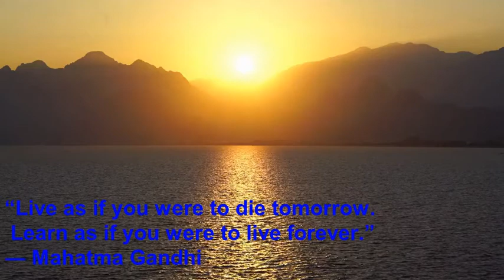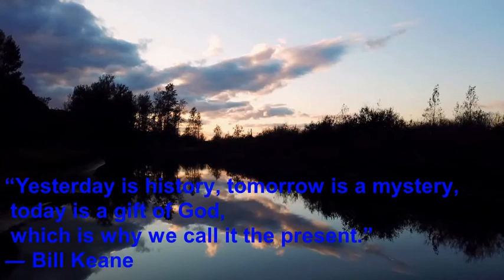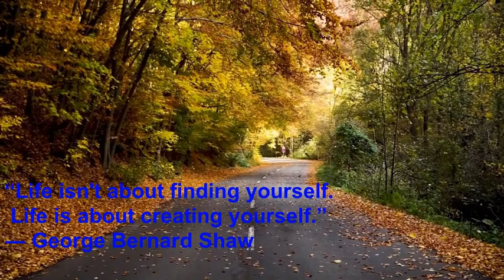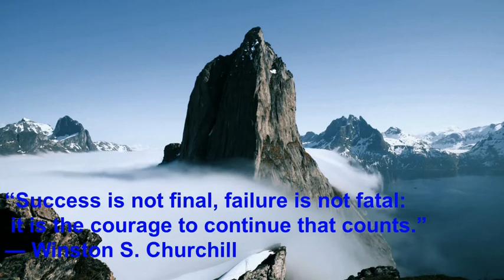Life changing quotes,relaxation music, healing music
relaxationmusic#pianoinstrumentalmusic:peacefulrelaxationmusic

inspirational quotes for 2020 - tips for a better life - i want to be happy..
Inspirational music-Epic Inspirational Music-world's most inspiring & uplifting instrumental music
Brain music - delta waves brain music for study, meditation music, music for focus, instrumental music.
Brain Power's mission is to empower all minds,music for brain - classical music for brain power
relaxation music - relaxing music for stress relief.

meditation relax music channel presents a relaxing music video with beautiful nature and calm music for meditation  deep sleep  music therapy.

 this relaxing new age composition can be used as deep meditation music -music for massage ,spa music.